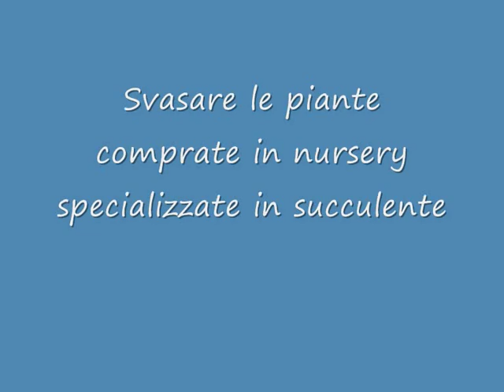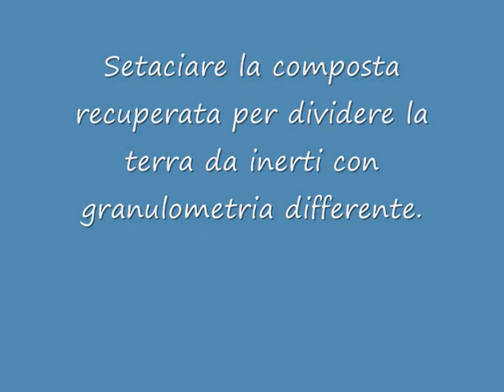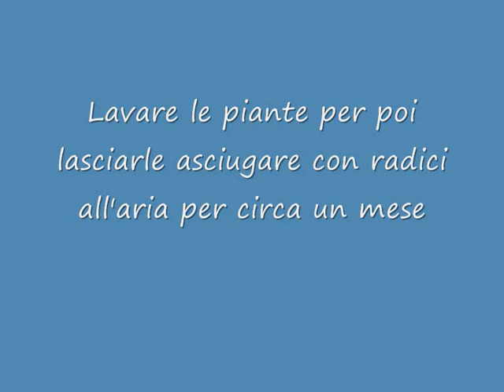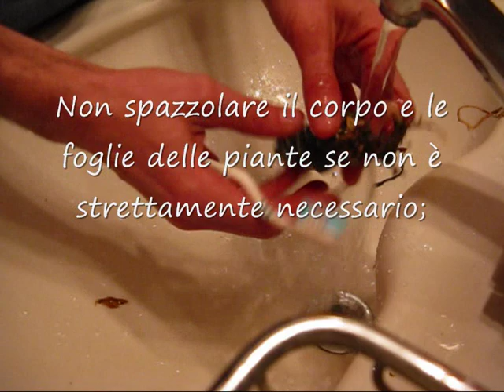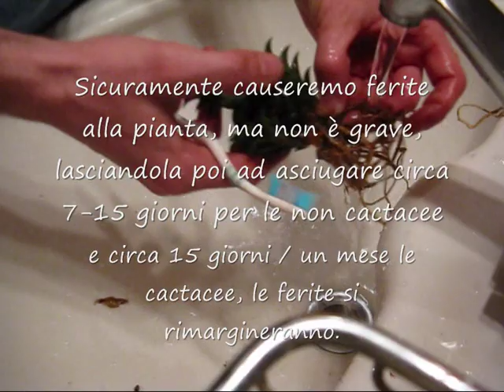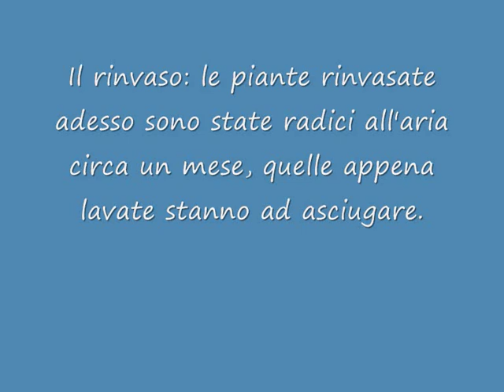Rinvasare piante grasse by stranepiante.wmv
Video guida di 10 minuti su come rinvaso le piante grasse e cactus. Si vedrà come svasare una pianta appena comprata, lavarla, preparare la composta, rinvasare!
Video presente nel post del blog Stranepiante
Leggi il post per altre informazioni sul rinvaso di cactus e succulente.